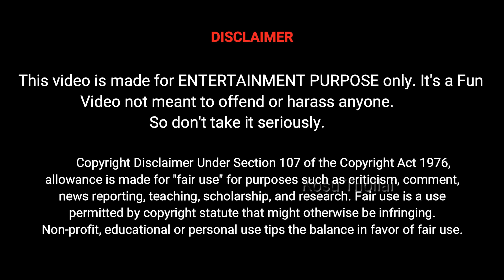Naane Varuvean Movie Public Review Troll | Naane Varuvean Movie Public Response Troll | Dhanush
Naane Varuvean is an upcoming Indian Tamil-language psychological action thriller film written by Dhanush directed by Selvaraghavan. It stars Dhanush and Selvaraghan in lead roles. Dhanush plays dual role third time. This movie marks the reuniting of Selvaraghavan and Dhanush after Mayakkam Enna. The film's music is composed by Yuvan Shankar Raja while cinematography is handled by Om Prakash and editing is done by Prasanna GK.

The film will be released theatrically on 29 September 2022.

Video CREDITS: Chennai Wala, Bingo, Vera level Vlogs, News Sense, Chennai Day, Cinema Vikatanand A to z 360 Channels.

Naane Varuvean Public Response,
Naane Varuvean Tamil Movie,